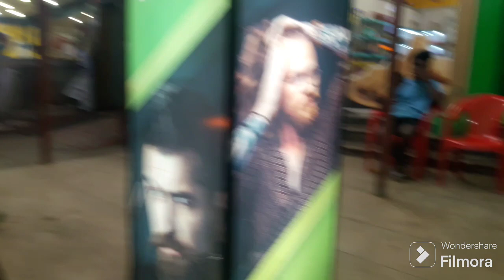Winsar Hair Spa part 2 | சலூன்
Winsar Hair Spa part 2